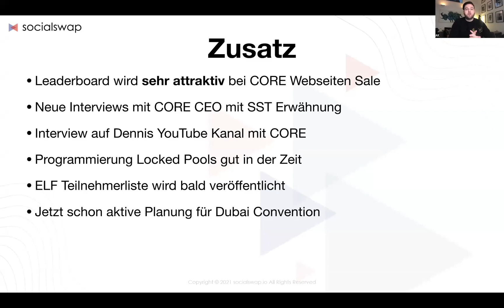Zusätzliche Infos & Updates I SocialSwap.io